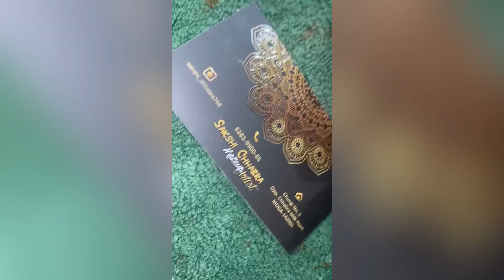A Day in a salon || our fun || we tried head massager for the very 1st tym || MASA PUNJABI TUBERS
I'm on Instagram as sakshi_chhabra786. Install the app to follow my photos and videos.